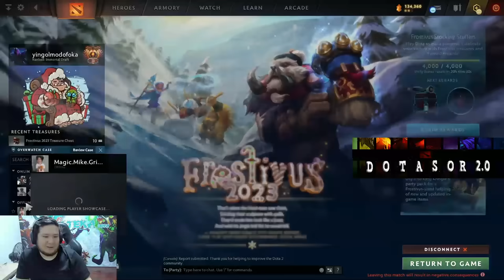😱KINGTEKA SORPRENDIDO, EL ABUELO SE PUSO MODO AMENAZA, LE TOCA MUTEARLO PARA EVITAR BANEOS |Dota 2✅